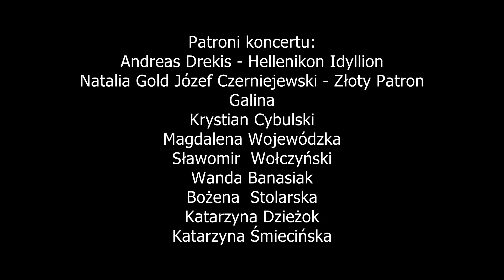Grecja - koncert w Hellenikon Idyllion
W sierpniu spędziliśmy piękny i pracowity czas w Grecji... w połączeniu z warsztatami mistrzowskimi u Jagny Sokorskiej-Kwika. Na fortepianie towarzyszyła mi Karolina Żuk.
Peloponez to malownicza kraina. Chciałoby się tam wracać zawsze.
Dziękuję Patronom za wsparcie. Do zobaczenia na kolejnym koncercie - tym razem premiera Baby Opery w Hotelu Mazurkas Ożarowie Mazowieckim!
DZIĘKUJĘ!
Natalia Gold - Józef Czerniejewski - Złoty Patron
Andreas Drekis - Hellenikon Idyllion
Galina
Bożenna Stolarska
Sławomir Wołczyński
Magdalena Wojewódzka
Wanda Banasiak
Krystian Cybulski
Katarzyna Dzieżok
Katarzyna Śmiecińska